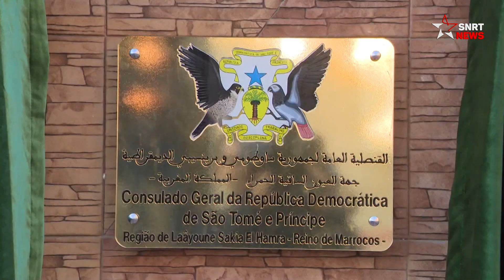La question du Sahara marocain sur la table du Conseil de sécurité de l'ONU ce mois d'octobre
Le Conseil de sécurité de l'ONU tiendra au cours du mois d’octobre courant trois réunions pour examiner la question du Sahara marocain, le but étant de renouveler le mandat de la MINURSO et de réaffirmer le soutien aux efforts du Secrétaire général de l’ONU et de son Envoyé personnel visant à relancer le processus politique en amenant l’Algérie, principale partie au différend régional, à reprendre le processus des tables-rondes conformément aux résolutions pertinentes, notamment la 2602.

يرجى الاشتراك..